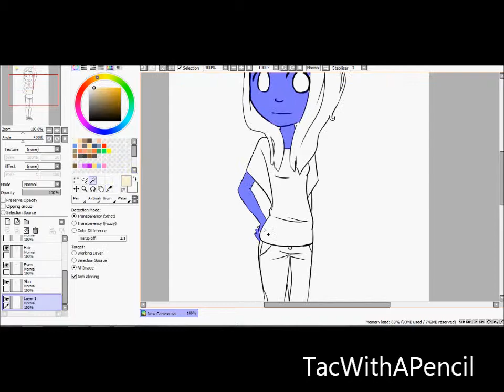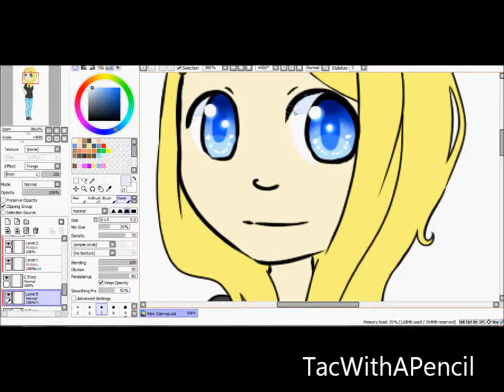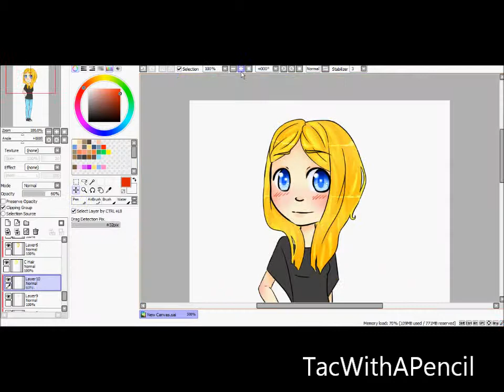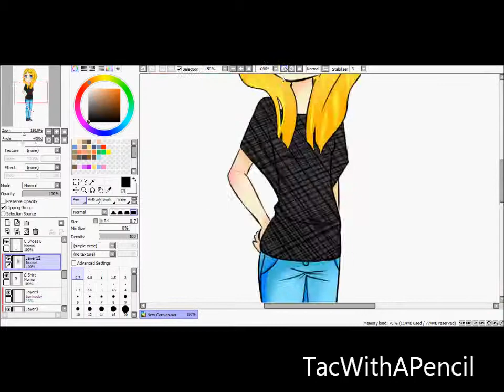My Penpal SpeedPaint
I got a pen pal in French and just randomly decided to draw her.

Song is "Royals" by Lorde.